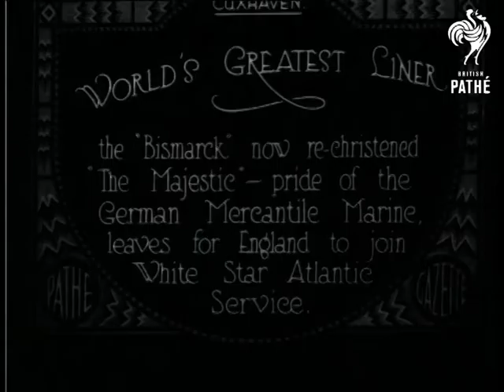Bismarck Re-Christened Aka Worlds Greatest Liner (1922)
Cuxhaven.

Full title reads: "WORLD'S GREATEST LINER - the 'Bismarck' now re-christened 'The Majestic' - pride of the German Mercantile Marine leaves for England to join White Star Atlantic."

L/S looking at bow of 'The Majestic'. The camera pans from left to right past the enormous liner. A tugboat and another vessel are along side it. Huge plume of smoke billow from it's three large funnels. M/S of the stern of the ship.
 FILM ID:262.25